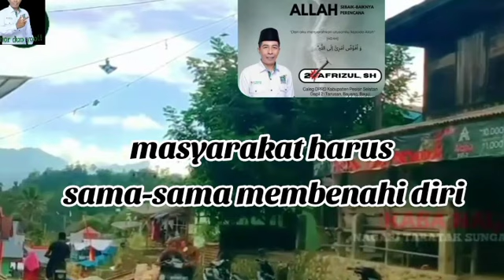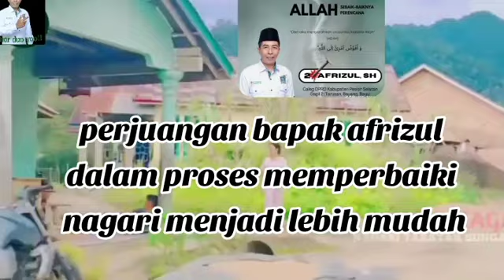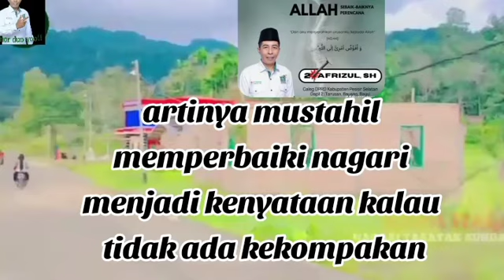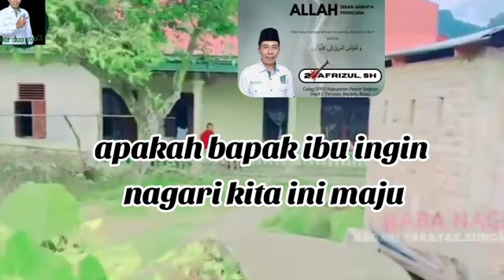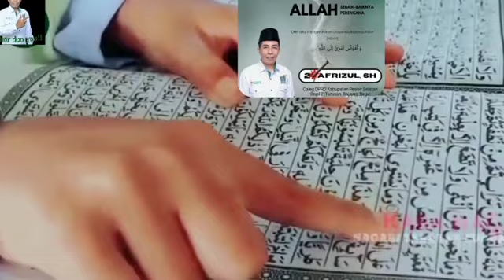Semua Desa Bisa Maju Bersama Afrizul,SH anak Nagari Taratak Sungai lundang